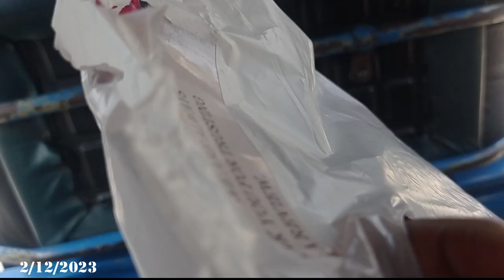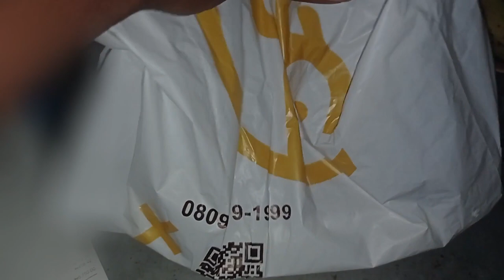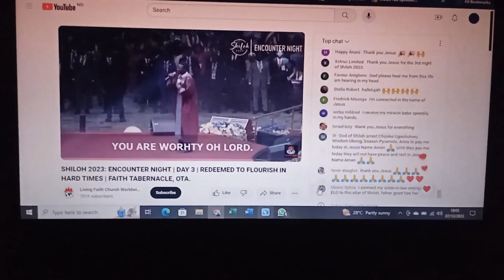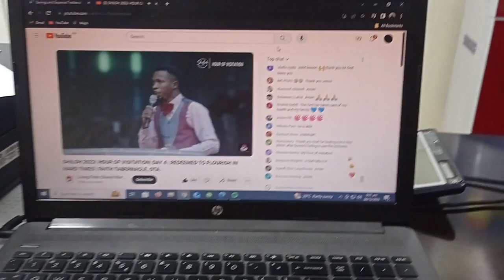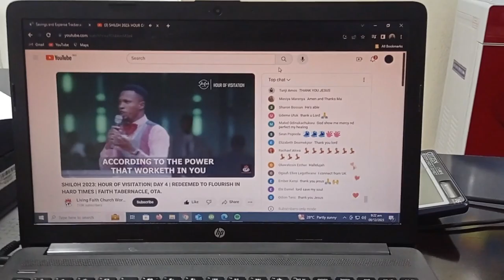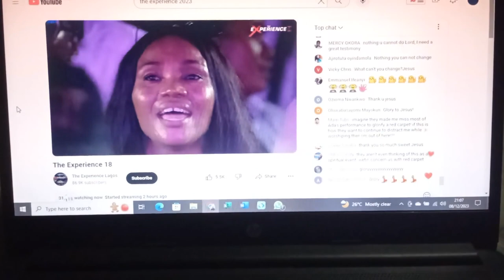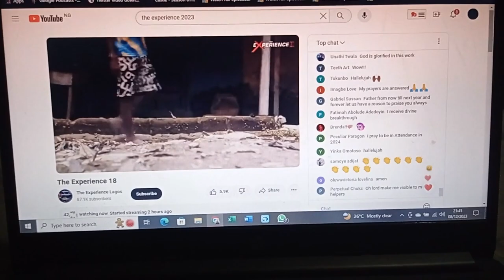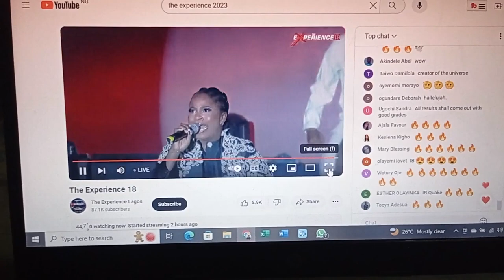VLOG: Weddings, BTS videos, Shiloh 2023, The Experience 18 and more... | VLOGMAS DAY 14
Hii💛

Socials ✨

Music 🎶